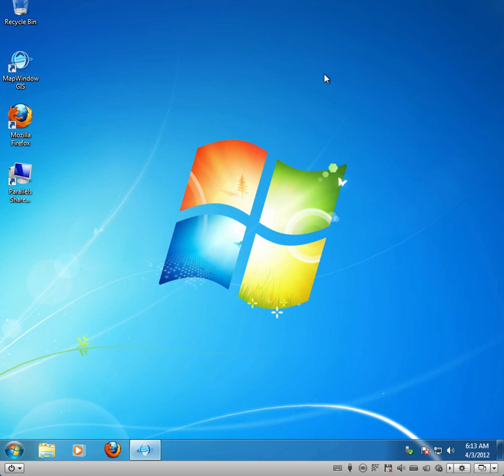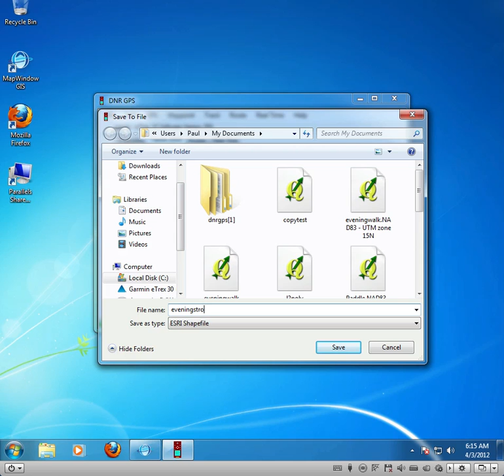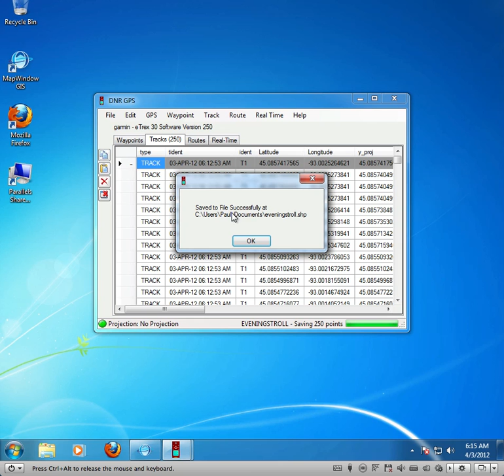Use DNRGPS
An example of how to use the DNRGPS tool for downloading field-collected data